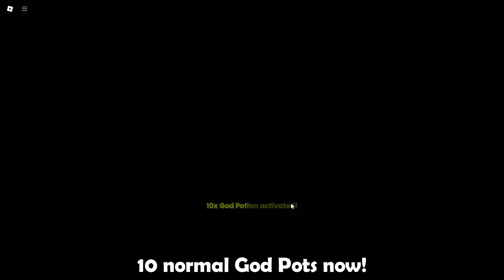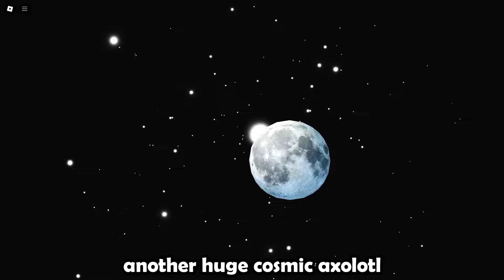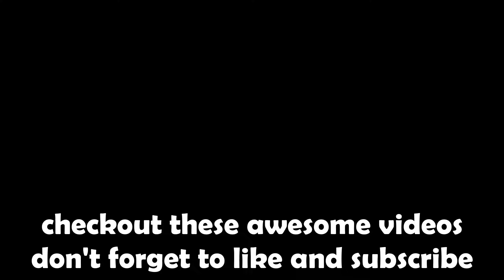I Used Winter God Pots + BUFFED Huge Egg & Got INSANE Luck in Pets Go!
In this video I used the new Winter God Potion, and the buffed Huge Egg Potion in Pets Go Autumn update!